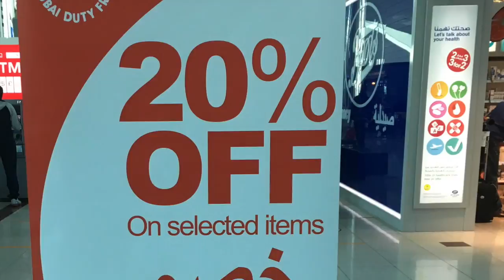EMIRATES EK313/95 Tokyo → Dubai → Fiumicino